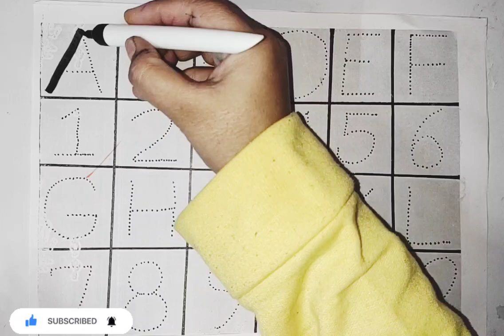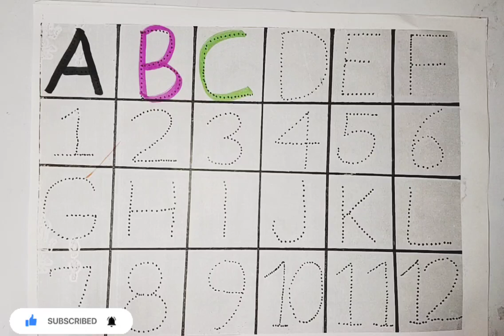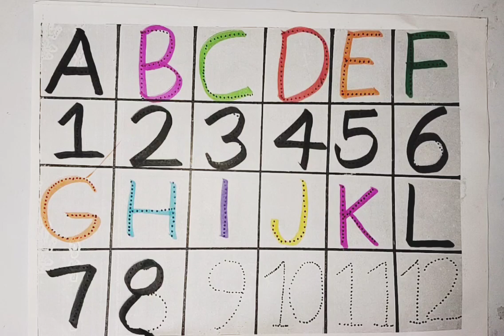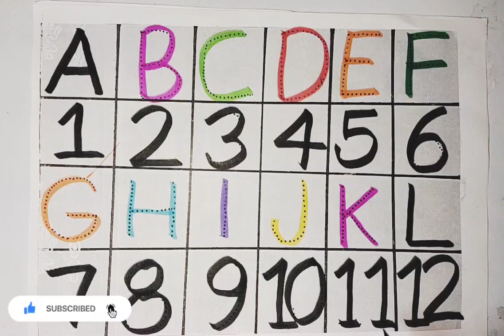One two three, 123 Numbers, kids rhymes, learn to count, 1 to 100 counting, Numbers song